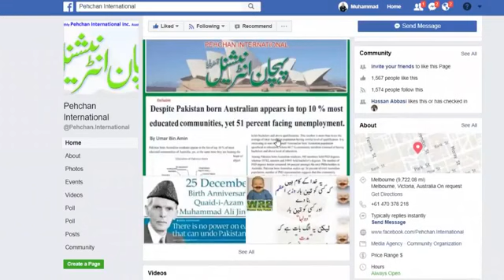Conversation with Rana Shahid from Melbourne, Victoria, Australia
Conversation with the founder of Pehchan International and Host of Mulaqaat TV Show at Uraan TV, Rana Shahid from Melbourne, Victoria, Australia.

[Previously Recorded]